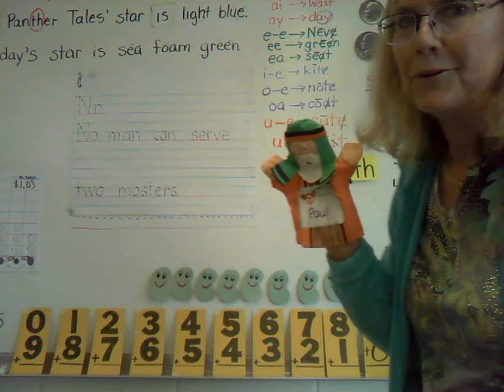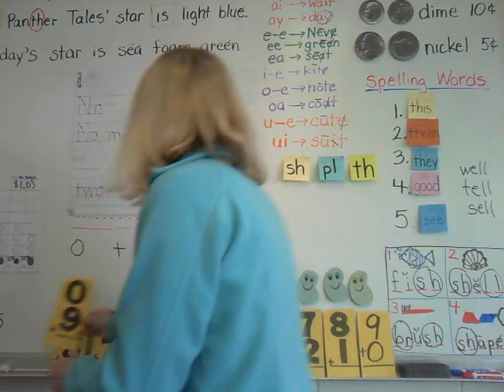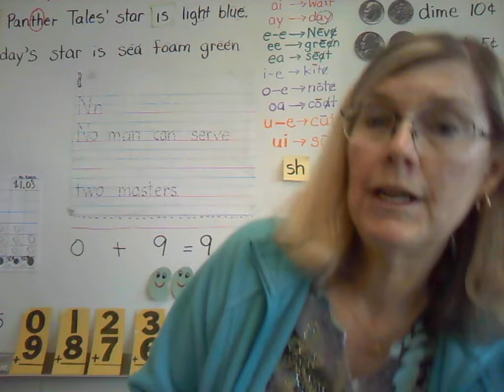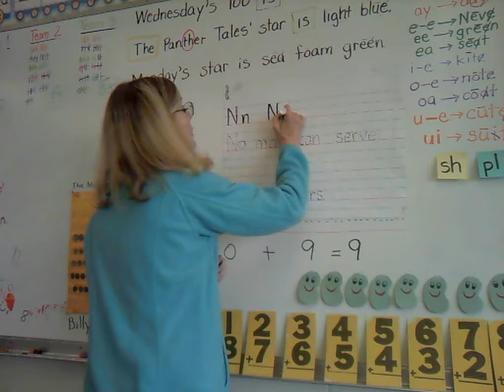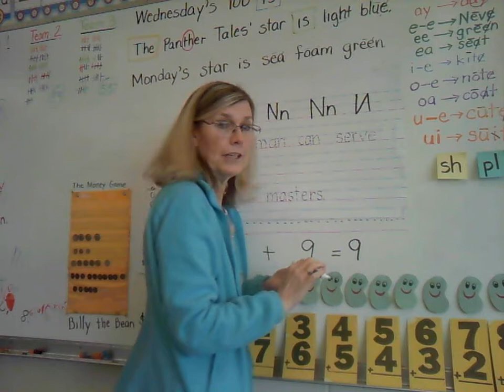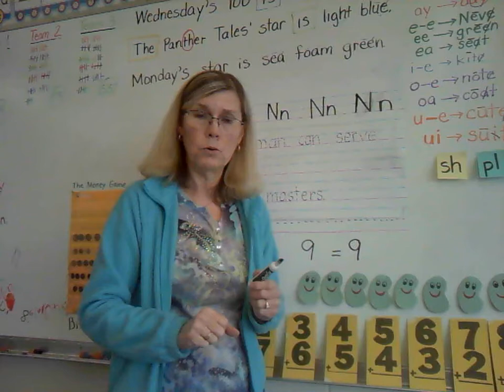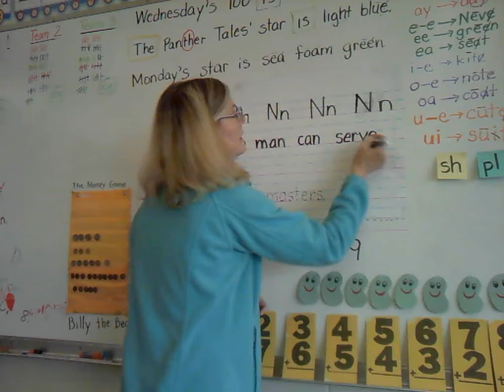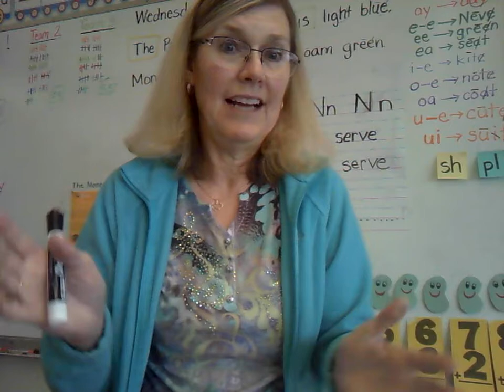N verse handwriting page April 29th